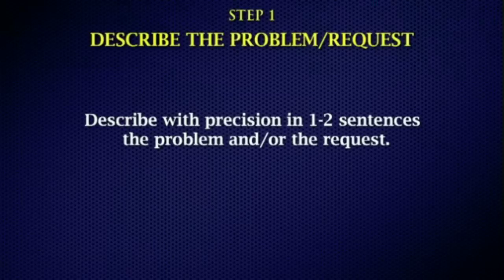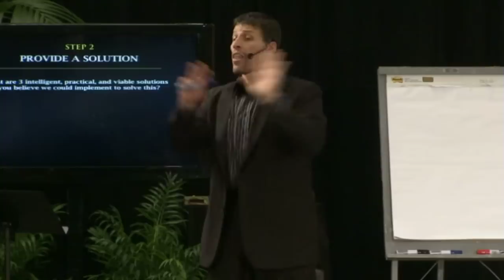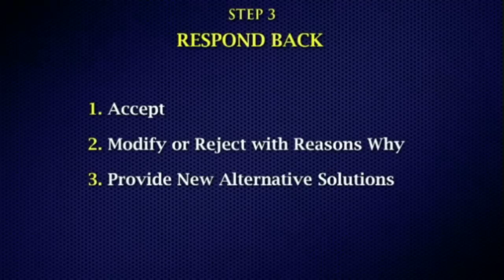Tony Robbins Problem Solving